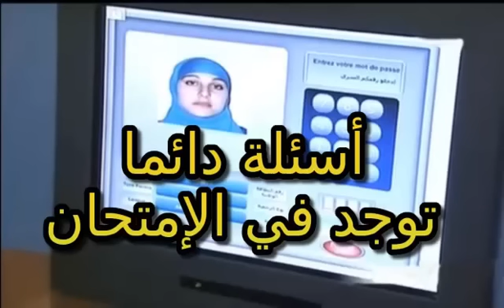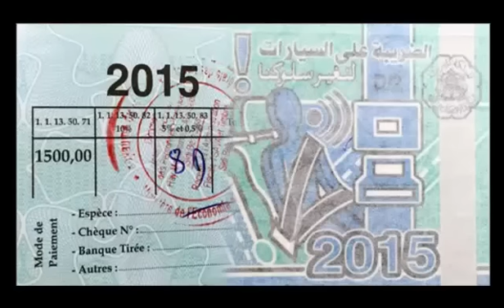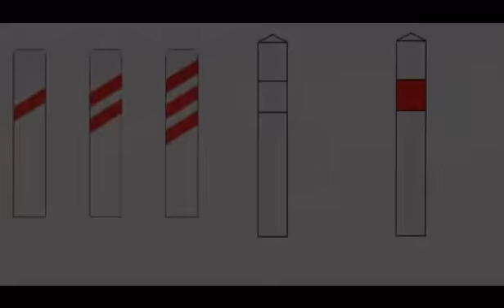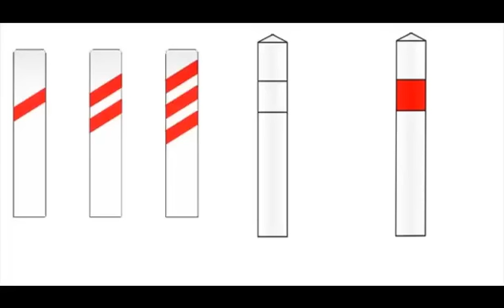أسئلة دائما تكون في الإمتحان رخصة السياقة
1 من هنا سلسلة الإمتحان رخصة السياقة رقم

2 من هنا سلسلة الإمتحان رخصة السياقة رقم

3 من هنا سلسلة الإمتحان رخصة السياقة رقم

4 من هنا سلسلة الإمتحان رخصة السياقة رقم

5 من هنا سلسلة الإمتحان رخصة السياقة رقم

6 من هنا سلسلة الإمتحان رخصة السياقة رقم

7 من هنا سلسلة الإمتحان رخصة السياقة رقم

8 من هنا سلسلة الإمتحان رخصة السياقة رقم

9 من هنا سلسلة الإمتحان رخصة السياقة رقم

10 من هنا سلسلة الإمتحان رخصة السياقة رقم

11 من هنا سلسلة الإمتحان رخصة السياقة رقم

12 من هنا سلسلة الإمتحان رخصة السياقة رقم

13 من هنا سلسلة الإمتحان رخصة السياقة رقم

14 من هنا سلسلة الإمتحان رخصة السياقة رقم

15 من هنا سلسلة الإمتحان رخصة السياقة رقم

16 من هنا سلسلة الإمتحان رخصة السياقة رقم

17 من هنا سلسلة الإمتحان رخصة السياقة رقم

18 من هنا سلسلة الإمتحان رخصة السياقة رقم

20 من هنا سلسلة الإمتحان رخصة السياقة رقم